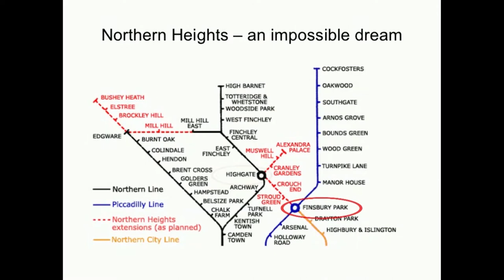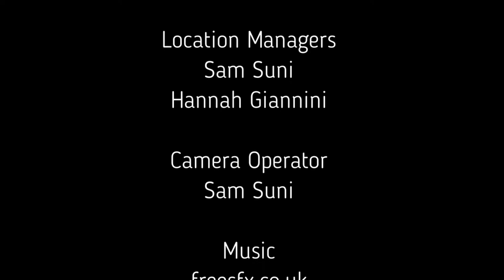Crouch End Railway Station